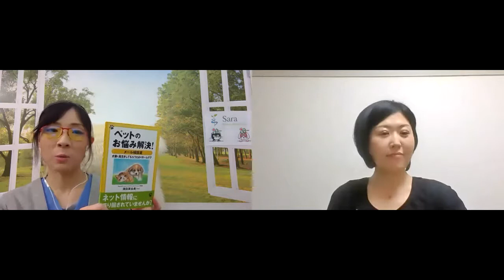動物と人が幸せでいられる環境づくり ホリスティック獣医Saraさん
ペットの幸せは、人が幸せであることから。西洋医学の限界を感じ、ホリスティック医療でトータルケアを目指されるホリスティック獣医師Saraさんのストーリーです。

ホリスティック医療を実践する英国の動物病院にて研修し帰国。往診やSkype/LINEビデオ電話・メール相談にて犬・猫・小動物に対する【オーダーメイド】の医療やご家庭で行えるホリスティックケア(ホメオパシー・アロマ・ハーブなどの植物療法・食事指導など)をご提案。セミナー活動・飼い主さまとの交流会などイベントを定期的に開催、海外書籍やビデオの翻訳に携わる。初めて飼育した動物が犬であり、動物と共に成長してきた。犬の腫瘍、皮膚病、膵炎、甲状腺や副腎の病気などの改善例が増えている。2018年に著書(Kindle本・ペーパーバック)を出版。2020年にYouTubeチャンネルとPodcastチャンネルを開設。イギリスからペットの健康情報を発信している。

【著書】
☆ペットのお悩み解決!メール相談室:犬猫に長生きしてもらうためのホームケア☆
◆電子版(Kindle)
◆一般(ペーパーバック)

【気軽に相談できる!質問箱】
ペットの健康に関する気になることなど、なにかありましたらお気軽にご質問ください(無料)。
ラジオ番組内で回答しております。

【各種コミュニティ】
◆フェイスブックグループページ:FB Animal Club(動物を飼っている方、これから飼おうと思っている方のため
の写真投稿・情報交換の場)
(定期的にランチ会も開催!)

◆獣医ホリスティック医療研究会:FBグループページ(非公開)
⇒ 入会をご希望の方は直接メールくださいmm

往診専門 Saraホリスティックアニマルクリニック
DVM(獣医師) / 英国VetLFHom 濱田真由美(Sara)

【SNSリンク】
★各種SNS
ホリスティック獣医Saraによるペットの暮らしと健康
★各ラジオ番組(ポッドキャスト:Podcast)
《Sara先生のペットの暮らしと健康》
★Clubhouse(クラブハウス)
アカウント名:ホリスティック獣医Sara(@sara_holistic)